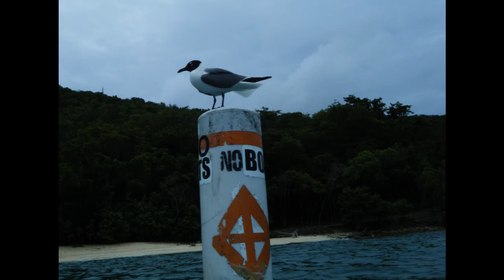Lessons Of The Shore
Original music and Video by Paul Dirks